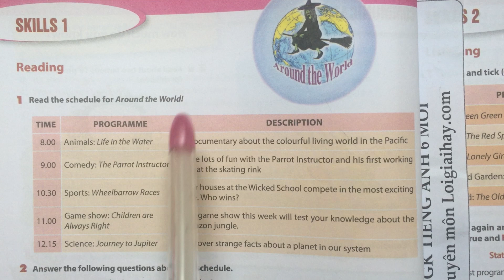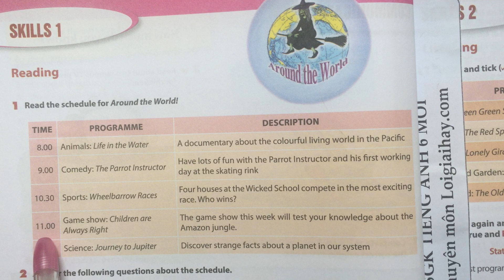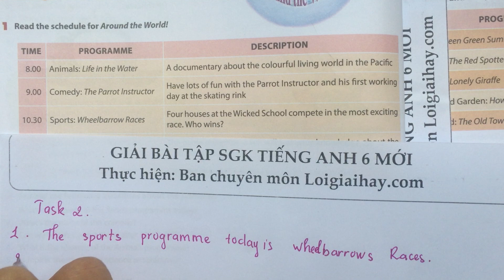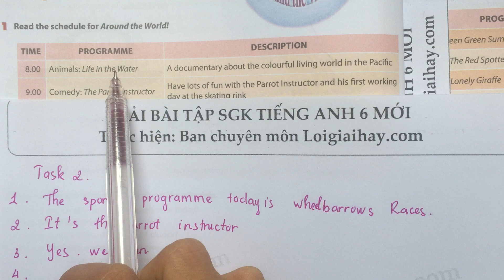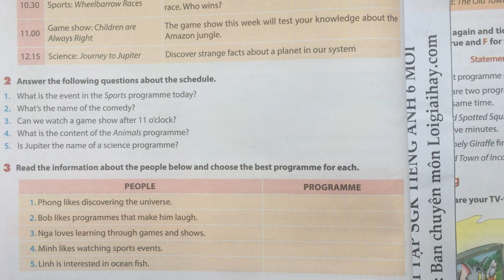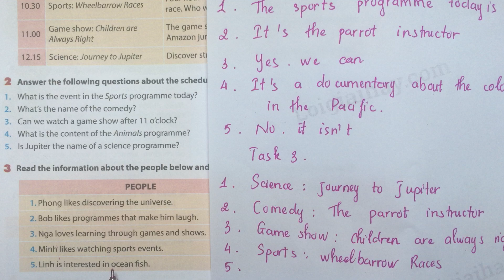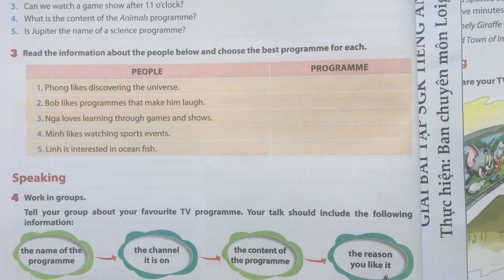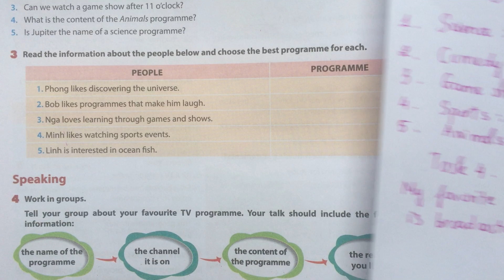Skills1- trang 12 Unit 7 SGK tiếng anh 6 mới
Trả lời Skills 1 - trang 12 Unit 7 SGK tiếng anh 6 mới với lời giải chi tiết, ngắn gọn nhất sẽ giúp các em nắm bắt các kiến thức cơ bản và nâng cao một cách nhanh nhất
Xem chi tiết lời giải tại đây:
Task 1: 00:00
Task 2: 02:59
Task 3: 08:31
Task 4: 12:31 .